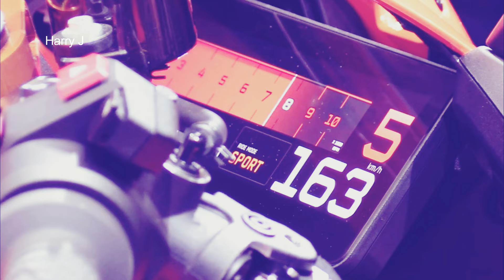2025 KTM 990 RC R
2025 KTM 990 RC R